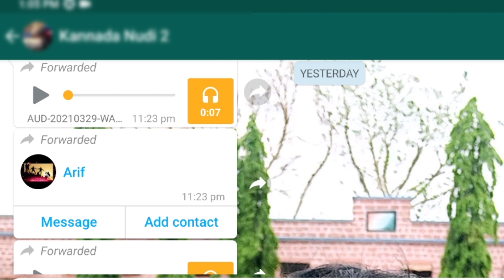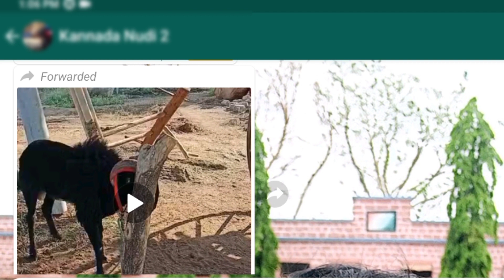For sale | karnataka market | black⚫ sheep | 63608 22507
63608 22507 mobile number